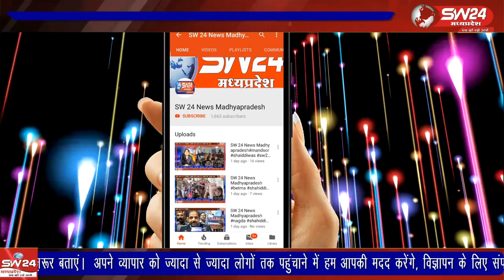अंतरराष्ट्रीय कवि डॉ शंभू सिंह मनहर का कसरवाद इकाई द्वारा साल श्रीफल देकर सम्मानित किया है।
अंतरराष्ट्रीय कवि डॉ शंभू सिंह मनहर का अखिल भारतीय साहित्य परिषद कसरवाद इकाई द्वारा साल श्रीफल देकर सम्मानित किया है।